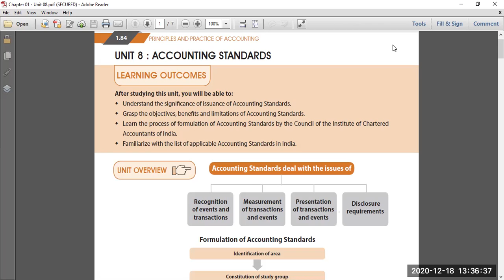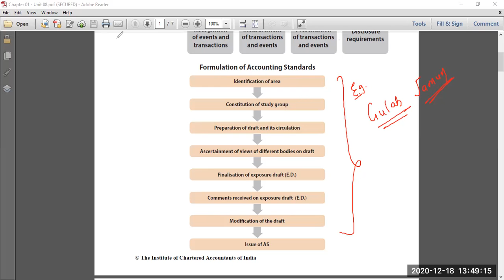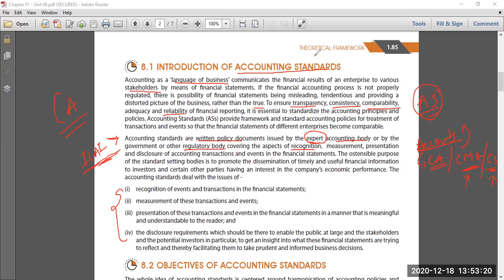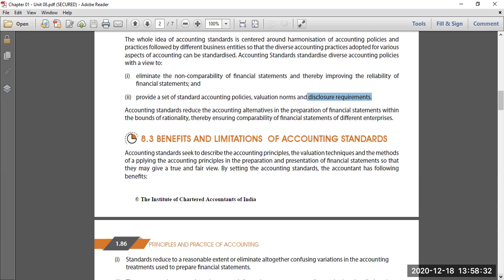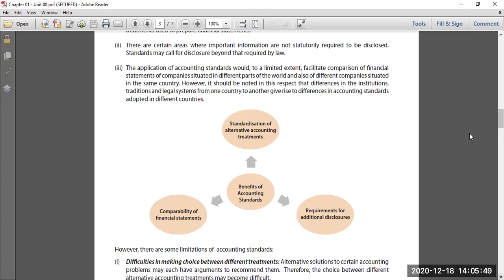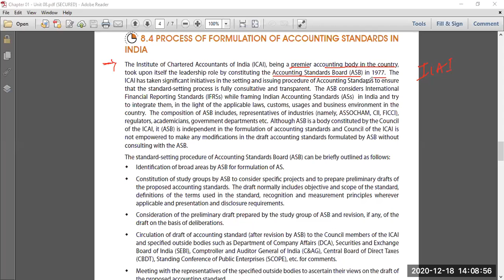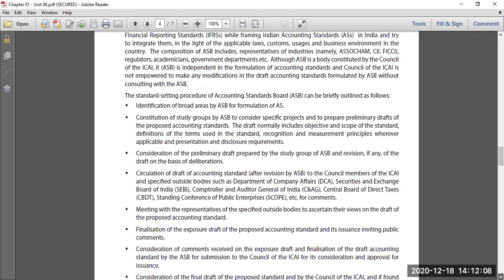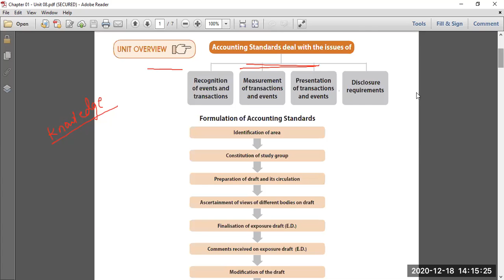Introduction to Accounting Standards - AS (CA Foundation, Inter, Final), Chapter 1 - Unit 8.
Here in this Video you will get to know about Accounting standards issued by ICAI. CA Foundation - Chapter 1 (Unit 8). Watch the till End.